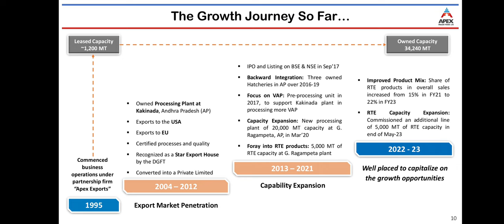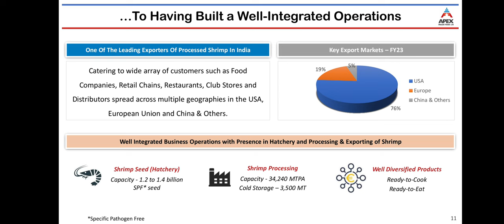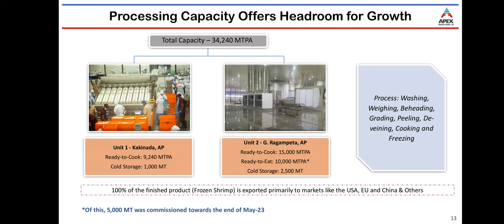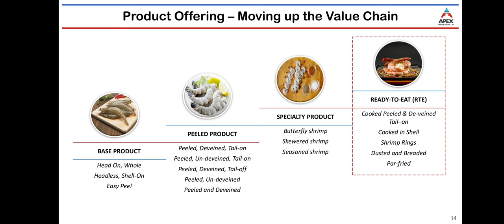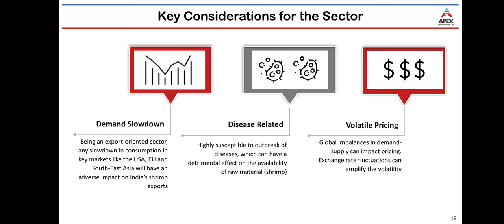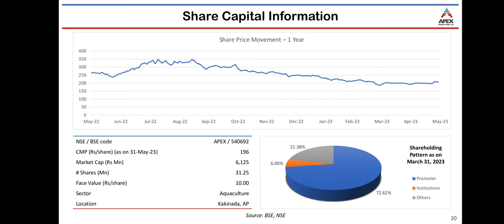Apex Frozen Foods Limited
About Company
Apex is one of the integrated producer and exporter of shelf stable quality aquaculture products. We supply our ready-to-cook products to a diversified customer base consisting of food companies, retail chains, restaurants, club stores and distributors spread across the developed markets of USA, UK and various European countriesOur output majorly comprises of variants of processed Vannamei shrimp (White shrimp) and are sold under the brands owned by our customers and also through our brands namely Bay fresh, Bay Harvest and BayPremium.

Company strategically focus on the market of USA, which is the largest importer of aquaculture products in the world (Source- Crisil Report). Our integrated operations comprise of hatchery, farming, pre-processing, processing and exporting of aquaculture products. Our products and processes comply with stringent quality standards set by the developed markets we serve.

Company operates out of Andhra Pradesh, which is the most favourable state in India for aquaculture business. Our integrated operations span across our hatchery and farming on 1,032 acres of land and currently processing of approximately over 9,240 MTPA of finished products at our facility located at Kakinada.

Company facility is approved by the Export Inspection Council for export to all countries excluding Australia and Custom Union. Our facility is also certified with BRC Food Grade, Best Aqua Culture Practices, HACCP and ASC.

For over two decades, our promoters have been associated with aquaculture business in Andhra Pradesh. Our Company leased a shrimp processing facility and commenced operations in the year 1995 after which we set-up our own shrimp processing facility in the year 2004.

Company commenced our export business since our inception as a partnership firm in the year 1995. We have grown at a CAGR of 33.53% over the last four years aided by rising demand for aquaculture products globally especially from USA and European Union, favourable state policies, and shifting of seafood processing activities by south-east Asian countries to India.

Company has processing facility is located at Kakinada, Andhra Pradesh with a capacity to process approximately over 9,240 MTPA of finished products and an additional pre-processing and processing arrangement at a facility owned by Royale Marine Impex Private Limited located at Bapatla, Andhra Pradesh, for a capacity to process around 3,000 MTPA of finished products.

The processing facilities are supplemented by cold storage facilities located at Kakinada and Bapatla. Along with this, to further assuage our operations, we have our own fleet of vehicles with freezing capabilities.

CMP -       208
Year High - 365
Year Low  - 184

Returns
One week 1%
One month 3%
3 months minus 5%
6 months minus 20%
1 year - minus 21%

The scrip has been falling since last one year recently hit Year Low.  Avoid

Technicals - Moving Averages
20 DMA -  201
50 DMA -  199
100 DMA - 217
200 DMA - 259

This post is bought to you by Smart Investors - Indias Most Knowledgeable Equity Researchers.